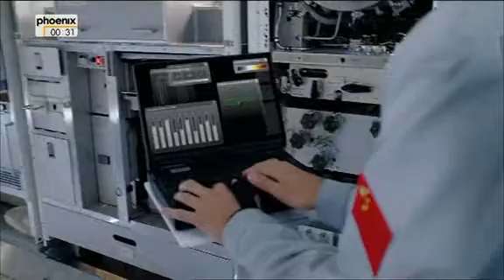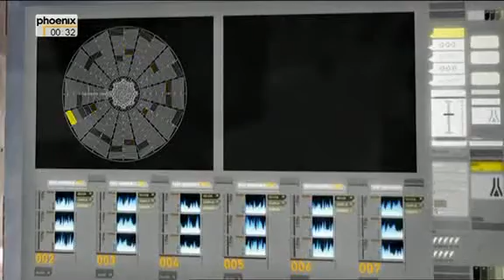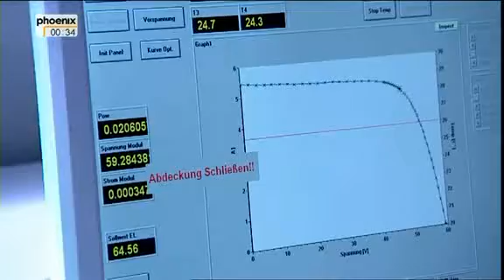2057 - Unser Leben in der Zukunft 3/3 - subpart 1/5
Die Welt der Zukunft

Fliegende Autos, Ersatz-Organe aus dem Drucker, Chips im Gehirn. Die ZDF-Dokumentation "2057 - Unser Leben in der Zukunft" zeigt eine Vision des menschlichen Alltags in 50 Jahren.